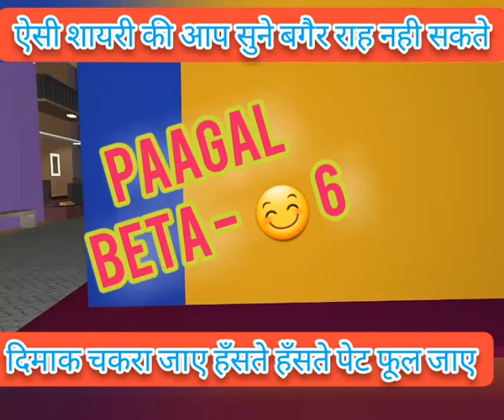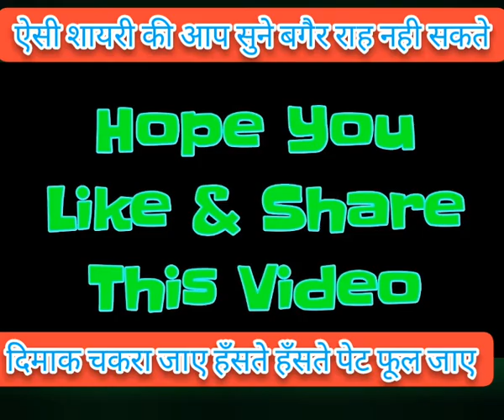Paagal beta# पागल बेटाहँसते हँसते पेट फुल जाएं हंसी सेहत के लिए बहुत जरूरी है अच्छा लगे तो लाइक दे